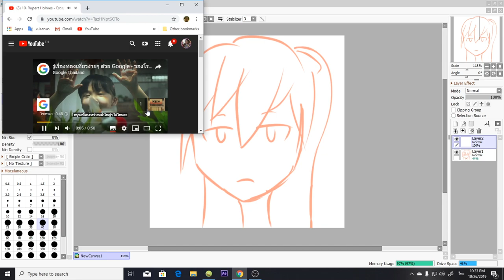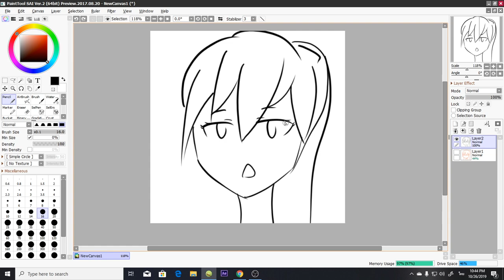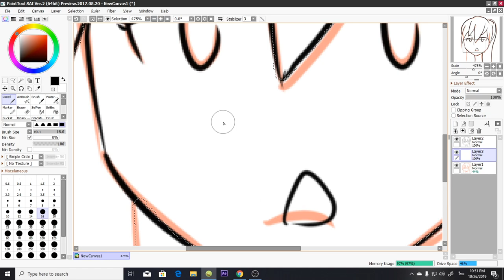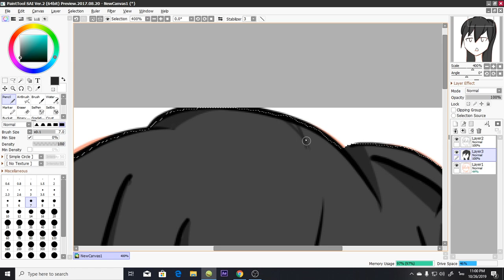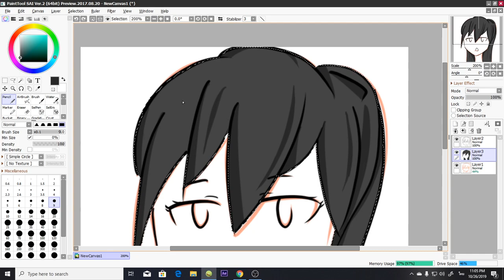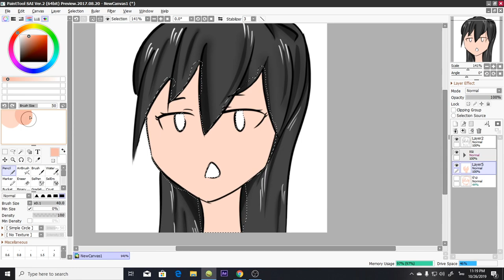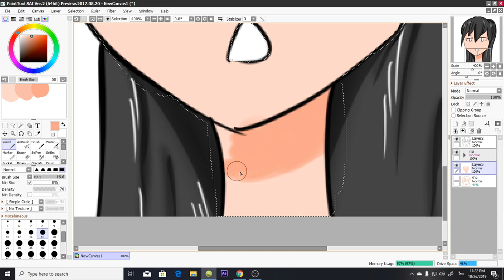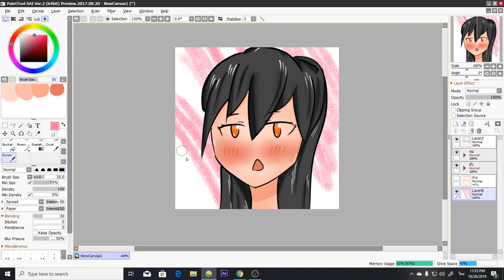วาดรูปในคอมครั้งเเรก????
\SHOP\
[CHILL] 50W
[SYNC] 60W
[GANG] NO